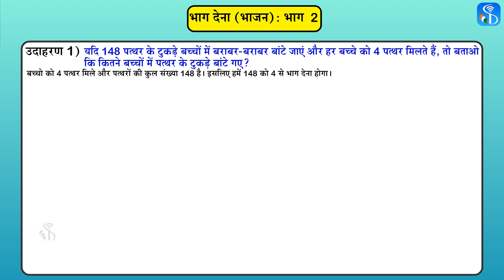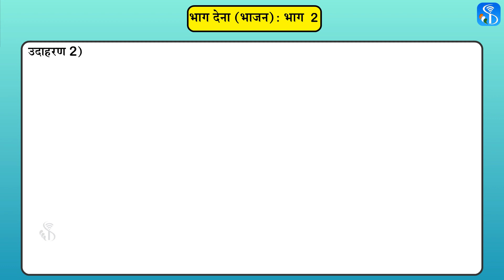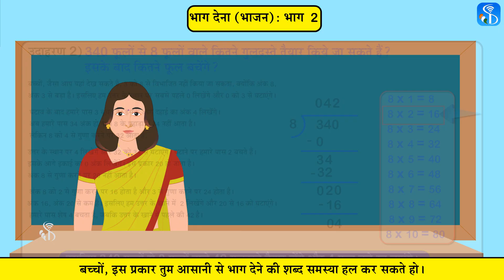4th Maths | शब्द समस्या | Hindi Medium